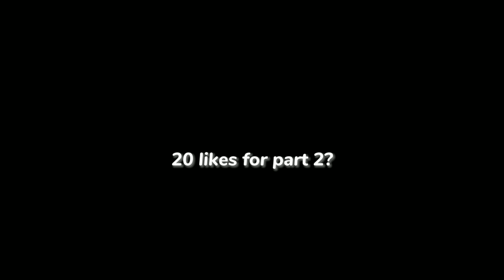I Tried Tower of Hell Fangames (ROBLOX)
finally new video woo

Credits:
Gfx: NotPogz
Editing Software: Capcut and Powedirector
Thumbnail Maker: PicsArt